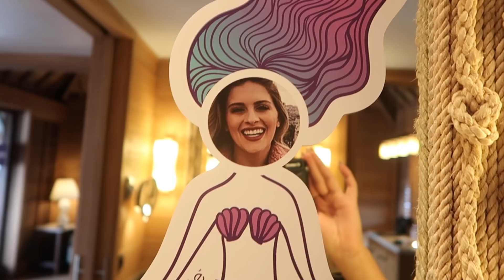BORA BORA | Swimming With Sharks!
BORA BORA VLOG! Taking you through my week in Bora Bora

Pillows: Home Goods
Wall art: Society 6

Small resistance bands
Long resistance bands
Wireless Headphones I use
Hip Circle

Camera I use
Vlogging Camera I use (and in the gym)

Amazon Favorites